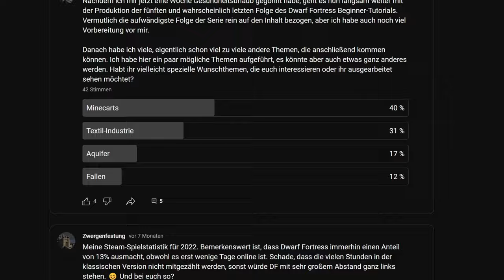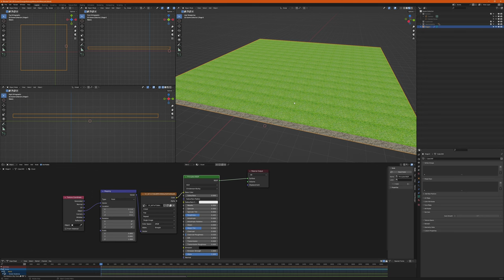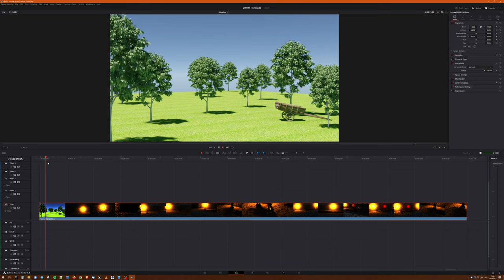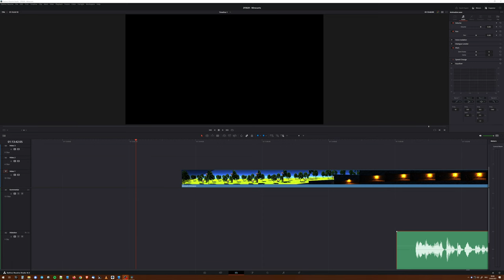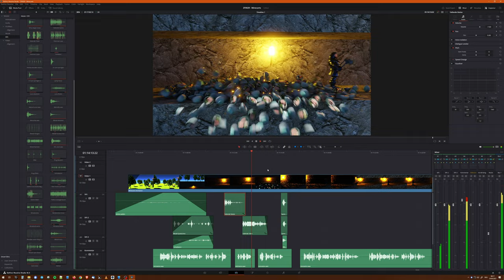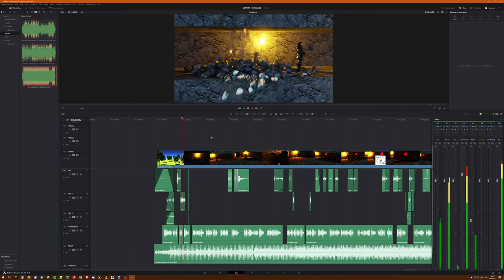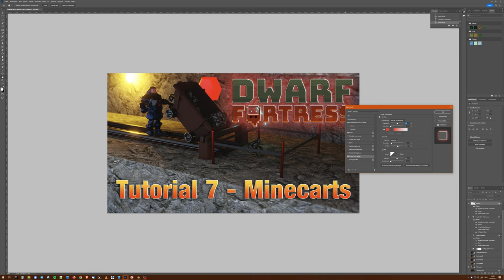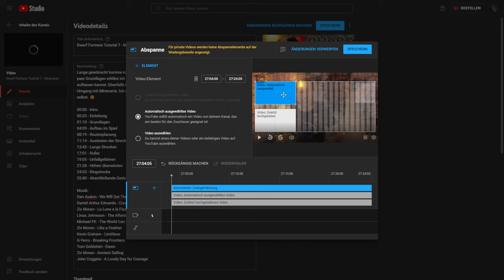Making-Of Minecarts / Room Tour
Nachdem einige von euch nach einer Room Tour gefragt haben, möchte ich euch heute in meinem Behind-the-Scenes-Video einen Einblick in meinen Produktionsablauf gewähren. Einige Teile habe ich zwar auch schon mal auf meinem Discord-Server erklärt, jedoch kommen die Details des gesamten Prozesses textuell gar nicht richtig rüber. Das sollte mit diesem Video aber dann geklärt sein. 😋

00:00 - Einleitung
00:43 - Themenfindung
00:56 - Informationen sammeln
01:09 - Eigene Erfahrungen machen
01:22 - Thema strukturieren
01:33 - Aufnahmeplan entwickeln
01:40 - Spielszenen aufnehmen
01:52 - Kommentartext entwerfen
02:07 - Animationsszenen planen
02:28 - 3D-Design
03:00 - Kommentar aufzeichnen
03:48 - Animationen zu Kommentar programmieren
04:32 - Animationsvorschau rendern
05:11 - Animationsvorschau auf Probleme prüfen
05:33 - Finale Version der Animation rendern
06:37 - Kamera-Szenen aufnehmen
07:15 - Kommentar synchronisieren
08:38 - Soundeffekte hinzufügen
09:30 - Videoschnitt aller Szenen
10:21 - Musikuntermalung
11:59 - Audiooptimierung
12:38 - Export des Videos
13:01 - Titelbild entwerfen
13:26 - Metadaten vorbereiten
13:36 - Transkript erstellen
14:07 - Hochladen und Metadaten konfigurieren
14:36 - Transskript einfügen
15:01 - Videovorschläge bestimmen
15:13 - Veröffentlichen
15:43 - Ende